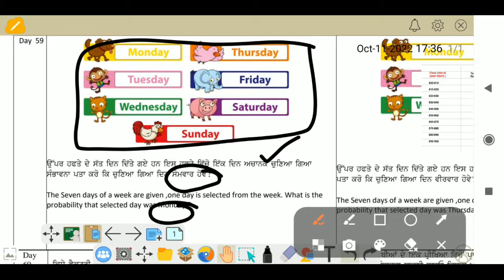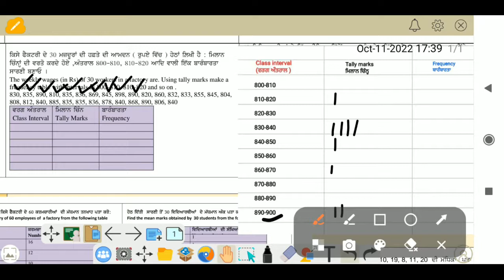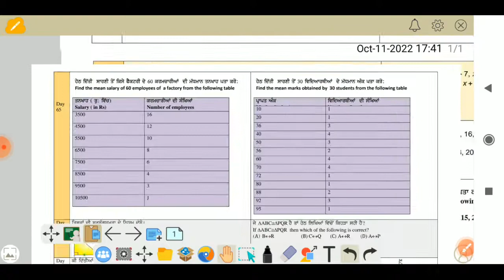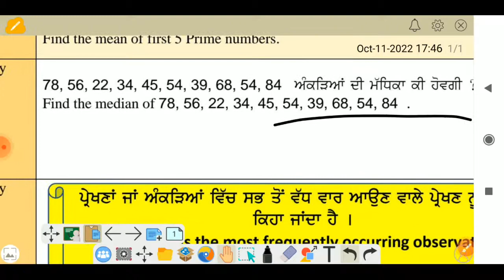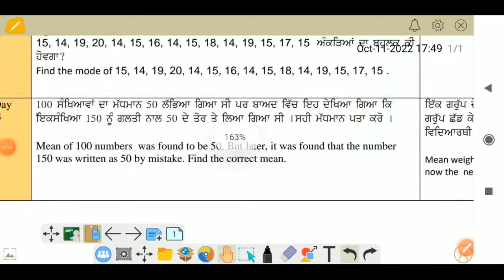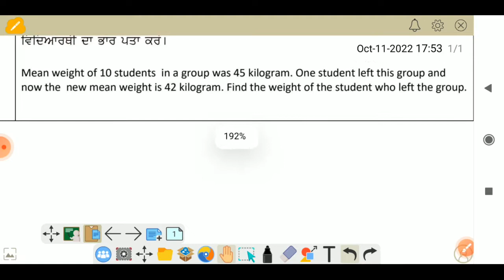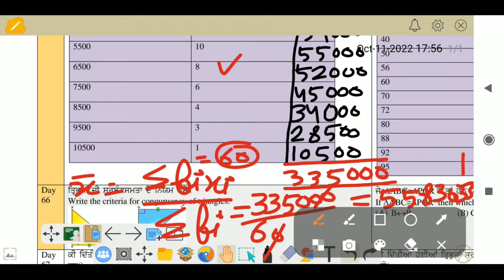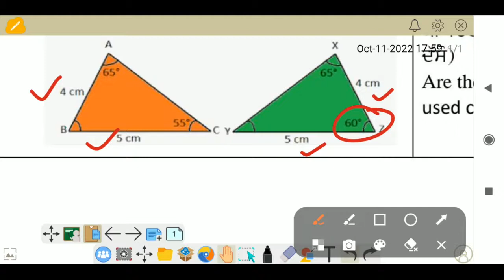My first hundred days with mathematics/class10th(Day 59to day67 )/fully explained/must watch 👍